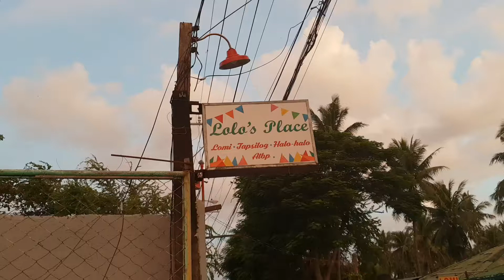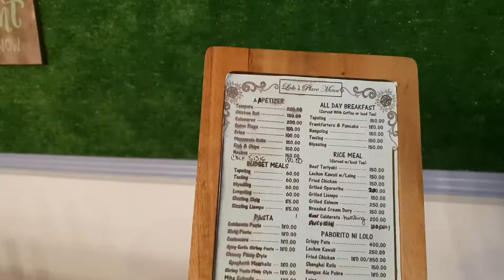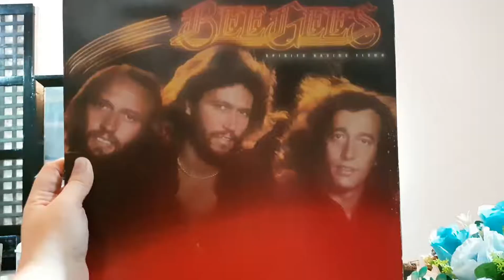Food trip at LOLO'S PLACE Batangas VINTAGETHEMEDRESTO vlog no. 14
Located at Cuta, Batangas before Lyceum LIMA Campus